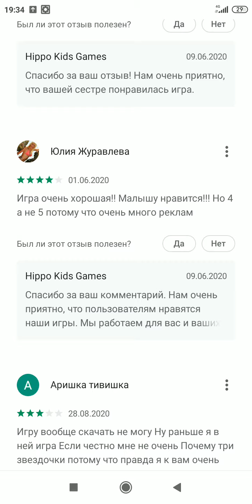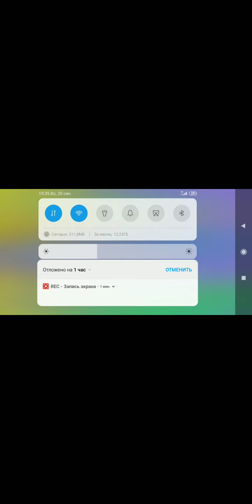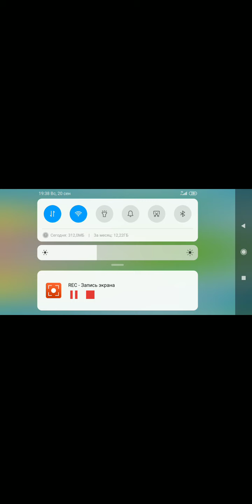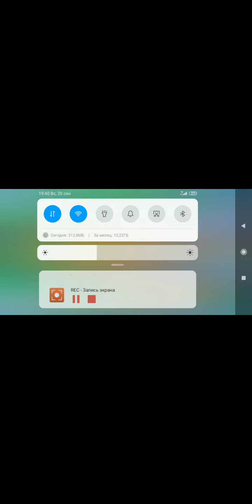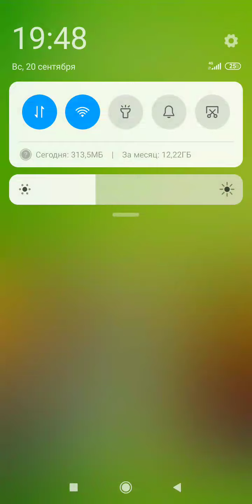Бегемоты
В этом видео я играю в игру про бегемотов.